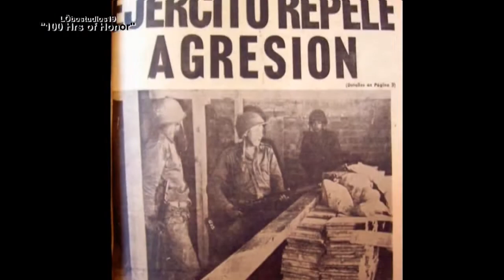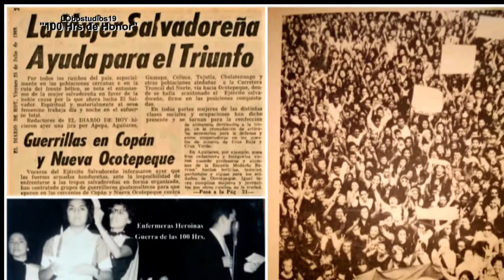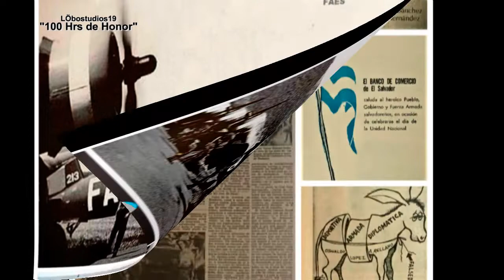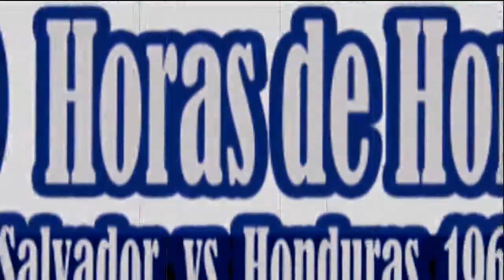100 Hrs. de Honor - Guerra 100 Horas 1969 - Es tu deber - El Salvador vs Honduras - Book trailer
100 Hrs. de Honor - Guerra 100 Horas 1969 - Es tu deber  - El Salvador vs Honduras - Book trailer
- "100 Horas de Honor" - es un Photo book, libro con mas de 1000 fotografias que muestran las imagenes de lo que se conoceria como "Guerra de legitima defensa" o "Guerrra de las 100 Horas", incluye antecedentes, Genocidio, imagenes de guerra, el presidente de El Salvador en Honduras con sus troopas, rel dia de l victoria y mucho mas.

- Tambien el Documental/Film de mas de una hora "100 Hrs. Of Honor - La historia definitva".

A principios de 1969 el gobierno hondureño cambió su política en relación a la inmigración salvadoreña, emite una ley agraria xenofoba y empieza una campaña de propaganda de odio contra El Salvador, . La expulsión sistemática de salvadoreños, acompañada de graves abusos y agresiones toleradas y alentadas por el gobierno hondureño, comenzó mucho antes, pero en el mes de mayo  adquirió mayor intensidad y en el mes de junio de 1969 se constituye el delito de genocidio.
Miles de campesinos  salvadoreños que se habían establecido muchos años atras en Honduras, comenzaron a llegar a El Salvador expulsados y perseguidos por la "Mancha Brava"  que asesinaba y violaba a los salvadoreños y cuyo jefe era el Coronel Padilla, los periodistas le llamaron "El Chacal de Olancho", pero se descubre un plan Oficial de el gobierno de Honduras con empresarios de la United fruit Cia para robar y expulsar a los salvadoreños

Otra  verdad muy bien escondida y  que pocas personas conocen,   lo que las compañías bananeras estadounidenses estaban haciendo. Desalojando de esas tierras fértiles,   a los salvadoreños  con la  "Mancha Brava". Para luego utilizar esas tierras para sus plantaciones de bananos. La guerra del fútbol fue sólo un pretexto, para esconder  el verdadero propósito de las massacres y la verdad  quedo maquillada con otro nombre.

 En los círculos de poder de El Salvador no había duda de que las medidas unilaterales del gobierno hondureño amenazaban con desestabilizar políticamente al país y a Centro America, con mas de 300 000 refugiados.
 Ante el empecinamiento, criminalidad e intransigencia del gobierno hondureño, empeñado en llevar hasta las últimas consecuencias sus nuevas políticas antisalvadoreñas, el gobierno del general Fidel Sánchez Hernández consideró el recurso de la legitima defensa como la única opción para revertir una situación que podría conducir al caos político y a la revuelta social.
El presidente de El Salvador el General Fidel Sanchez Hernández, acusa al Presidente de Honduras el Coronel Oswaldo López Arellano, de violar los derechos humanos de los inmigrantes salvadoreños, atacar las fronteras y de crímenes de lesa humanidad, Genocidio, el Único y primero de este tipo en America, donde solo por la nacionalidad se atacaba y mataba a cualquiera,  se  crea el sentimiento de Unidad mas grande de la historia en el pais, todos unidos contra el pais vecino y su gobierno criminal, la fuerza armada decide defender los valores de la humanidad mas puros, lanza una campaña de castigo, no de conquista, Atacando militarmente a Honduras, derrotando uno y cada pueblo y puesto enemigo, llegando a solo Kms de la capital, solo Israel en la guerra del Yonkipur y los Espartanos en la batalla de la termopilas había logrado derrotar a un ejercito 10 veces mas grande, El Salvador lo habia hecho tiempo atras contra el ejercito del imperio Mexicano y Guatemala, la batalla dura 120 Hrs, grandes nombres marcaron la historia, todos los frentes son tomados, Honduras vive una catastrofe, se  conquista una ciudad tras otra, Nueva Ocotepeque, pueblos y cantones, etc, convirtiéndose en "Un héroes nacionales".

LAS TROPAS SALVADOREÑAS DERROTAN A LAS TROPAS HONDUREÑAS Y TOMAN CIUDAD TRAS CIUDAD,  UNA PROFUNDIDAD DE MAS DE 60 KM,  TOMADAS POR LAS TROPAS SALVADOREÑAS,  en JULIO DE 1969

El gobierno salvadoreño triunfa militarmente, pero sufre un ataque de la OEA, Honduras y otros organismos que bajo corrupcion  e ineptitud prefieren ignorar el genocidio de campesinos inocentes en Honduras.
La Organización de Estados Americanos, OEA, amenaza a El Salvador, negoció el cese al fuego en el cual iban a ser ellos la garantía de los civiles y propiedades de los inocentes en Honduras.   El Salvador de buena fe es engañado y entregó los territorios conquistados, el ejercito regresa el 6 de agosto, desfile de la victoria, el mas grande en la hsitoria nac.

EL 6 DE AGOSTO LAS TROPAS REGRESAN Y, mas de 500 000 personas reunidas en las calles de El Salvador, se unen al desfile mas grande de la historia de El Salvador.

 Es Tu Deber  - Los Kiriaps -100 Hrs. de Honor - Soundtrack (Sub).
 está dedicado a los hombres  valientes, que defendieron la justicia y a los inocentes.

LIKE & SUB
EL Salvador gazzetta
VIDEO & BOOK:
 LÖbo  LÖbostudios19

LIKE & SUB